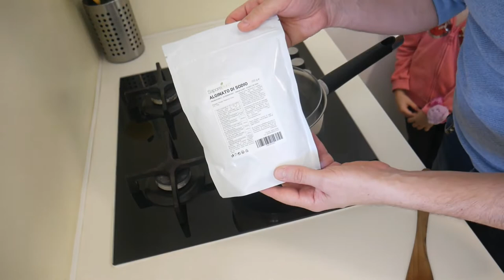Tuto: comment fabriquer une crème avec 0 polluant !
Dans cette vidéo je vous livre ce qui est pour moi une découverte essentielle de mon parcours.
La rencontre avec Hulda Clark et son enseignement m’ont apporté la connaissance de techniques exclusives et inédites pour le bien-être et la santé.

Dans cette vidéo je vous montre comment fabriquer une crème vous-même sans polluants ni perturbateurs endocriniens comme c’est le cas dans la plupart des crèmes sur le marché.

Cette crème est nourrissante, hydratante, réparatrice et totalement NON toxique.
C’est-à-dire que vous pouvez l’ingurgiter, la manger sans aucun problème !! ce qui n’est absolument pas le cas de vos crèmes industrielles.
On peut également en appliquer sur les muqueuses ! (Lèvres, yeux, oreilles, parties intimes, etc)

"Tout ce qui doit entrer dans notre organisme devrai pouvoir être manger" Hulda Clark.

Voici les ingrédients dont vous avez besoin :

- Alginate de sodium
- Vitamine C
- Lysine
- Glycérine Végétale
- Vitamine E
- Huile d’Olive
- Jus de citron ou Acide citrique
- De l’eau ;-)

Voici le lien vers mon site afin de découvrir ce qu’est la biorésonance et les enseignements d’Hulda Clark

Merci de partager et de liker ;-)